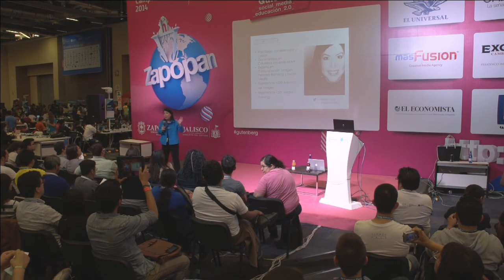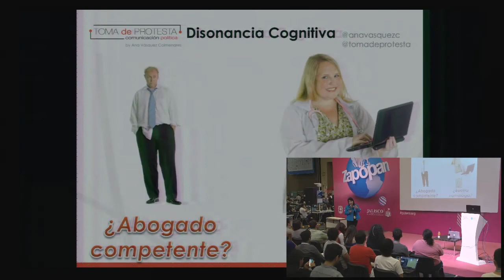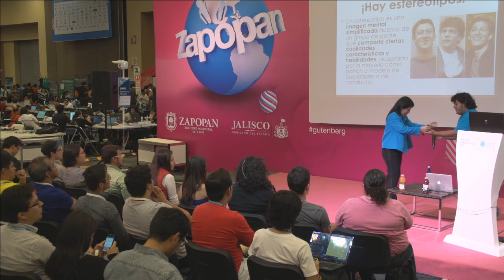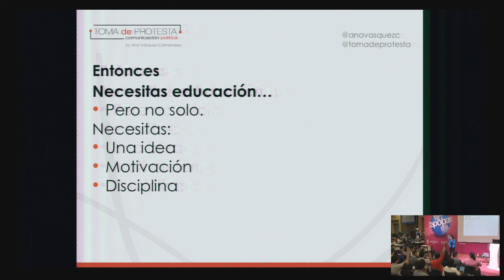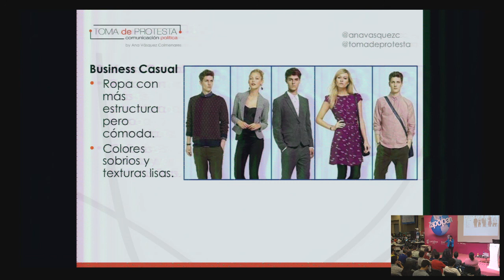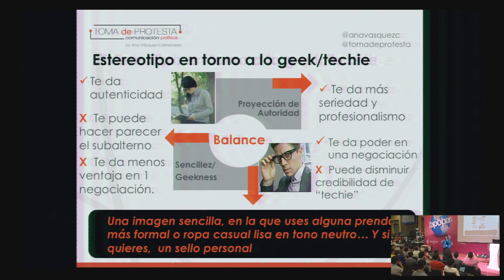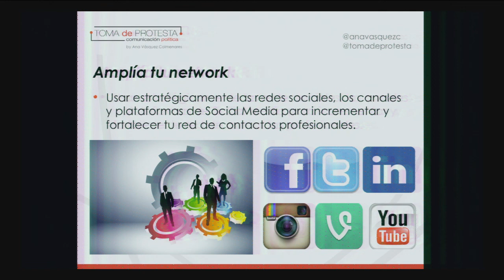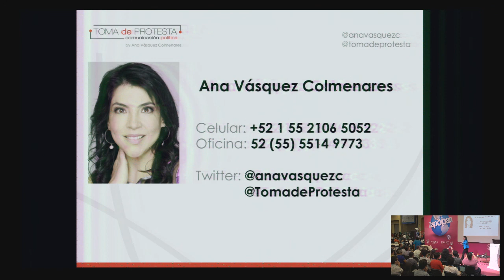CPMX5 - Branding Personal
CPMX 5 - Branding Personal